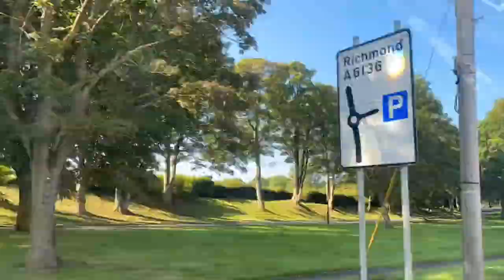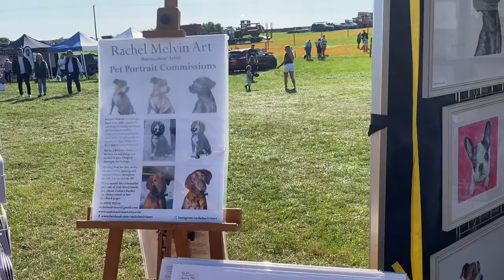Wensleydale Show 2021